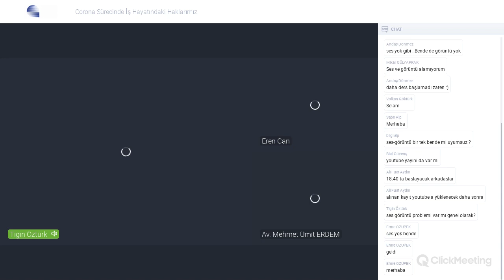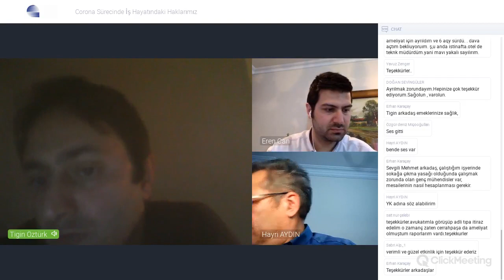WEBINAR (1) / Koronavirüs Sürecinde İş Hayatındaki Haklarımız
6 Mayıs 2020 Çarşamba günü saat 18.30'da Av. Eren Can ve Av. Mehmet Ümit Erdem'in sunumuyla gerçekleşen Koronavirüs Sürecinde İş Hayatındaki Haklarımız başlıklı çevrimiçi seminer kaydı